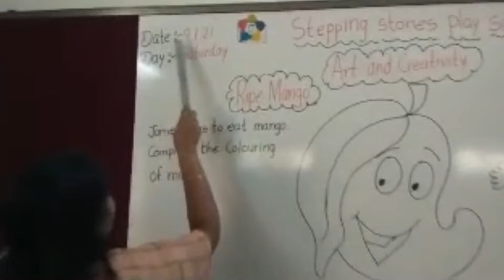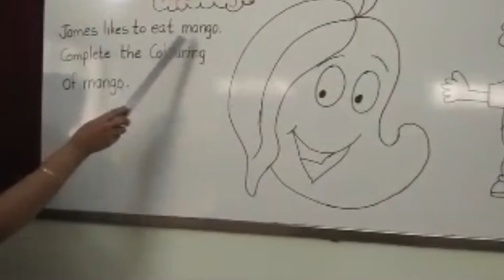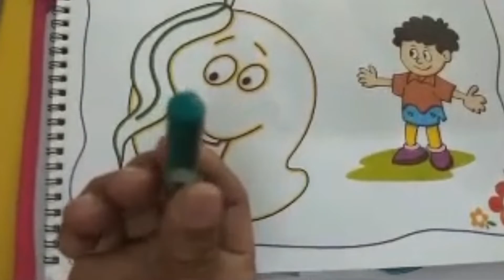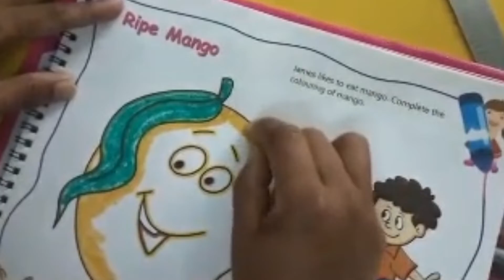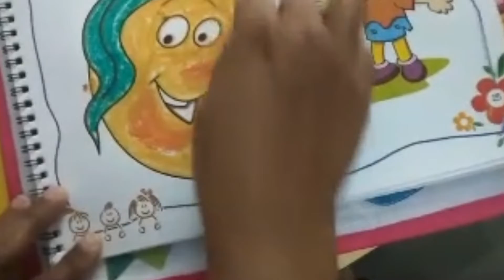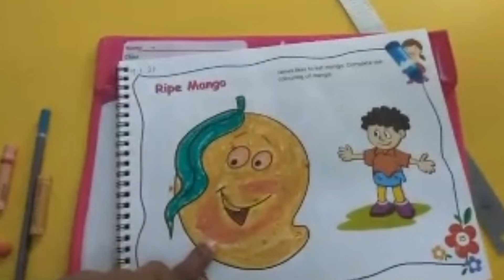Tutorial-309 : Creative Activity (Playgroup)